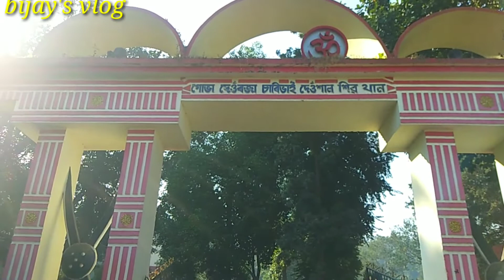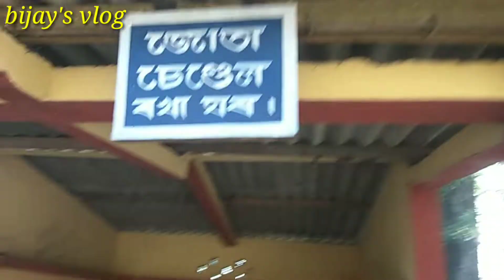deokhal temple temple shivatemple mandir#jagiroad deokhal temple